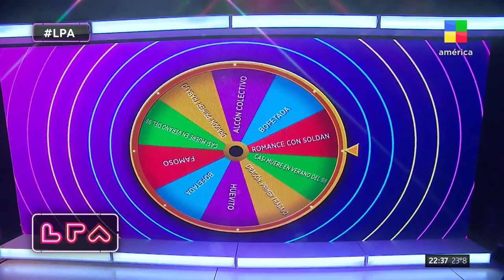🎙️ Mario Pasik en LPA: "A los 14 años me empezó a gustar la actuación"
¡Bienvenido MARIO PASIK a LPA! | El actor se animó a "La ruleta de las anécdotas".